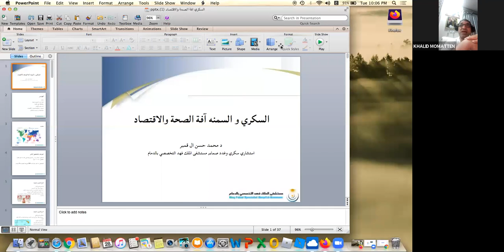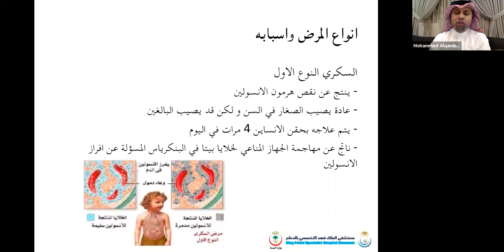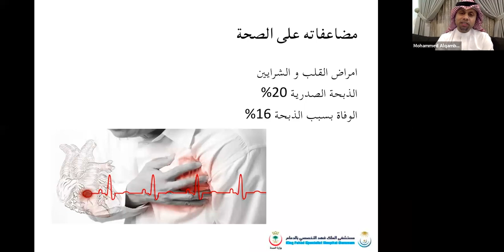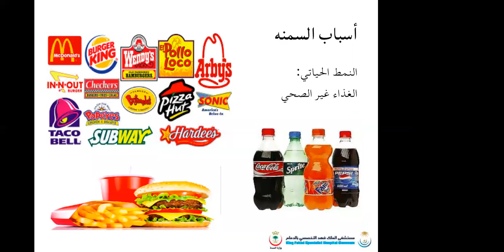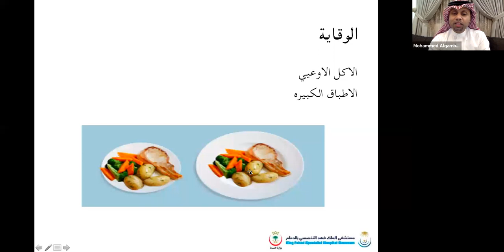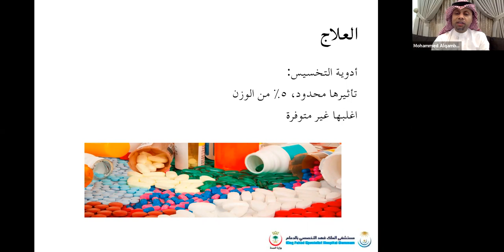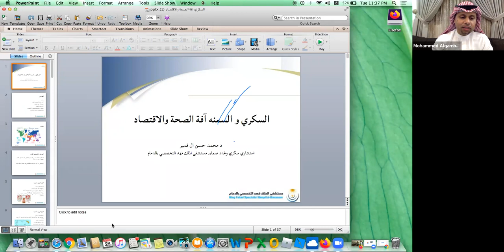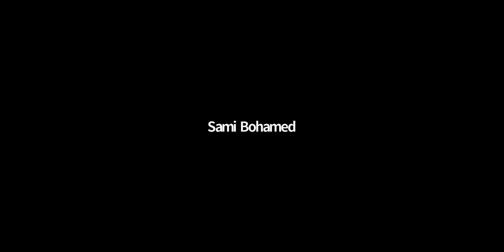الاستشاري الدكتور محمد حسن آل قمبر - السكري آفة الصحة و الإقتصاد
في برنامجها الرمضاني الثقافي لعام 1441هـ، تشرفت ديوانية آل هويدي باستضافة أخصائي الغدد الصماء (Endocrinologist) الدكتور محمد حسن آل قمبر ليحاضر في موضوع "السكري آفة الصحة والاقتصاد".

تاريخ اللقاء: الثلاثاء 28 أبريل 2020م الموافق 5 رمضان 1441هـ، من الساعة العاشرة مساء حتى منتصف الليل.